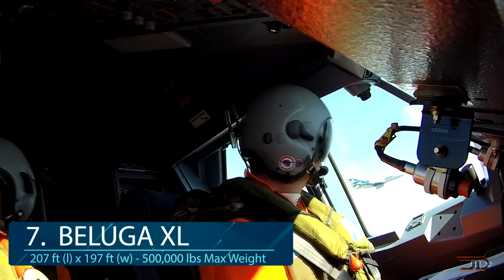TOP 10 BIGGEST Aircraft Ever BUILT!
6. H-4 Hercules

4. Hindenburg

"Euphoria Vol 3" Purchased From Envato